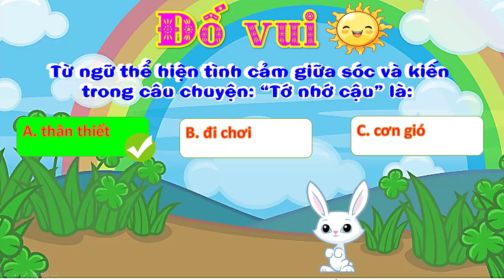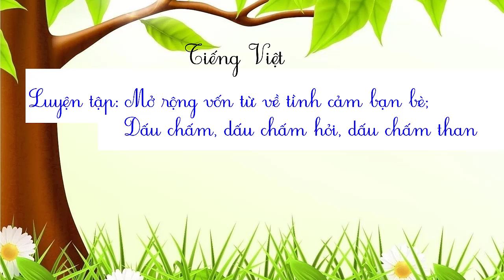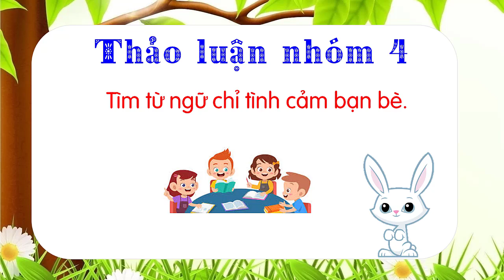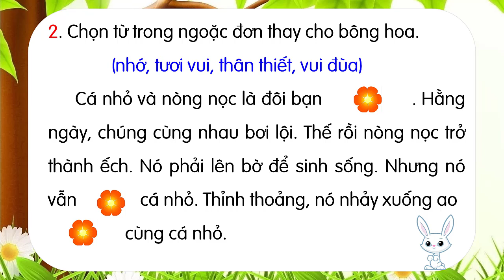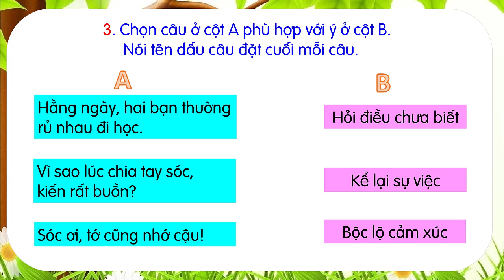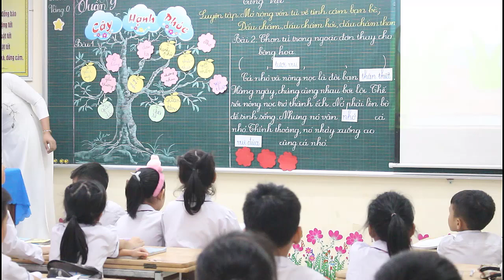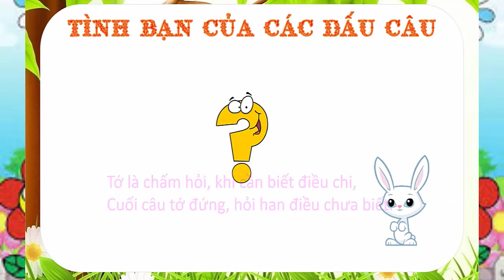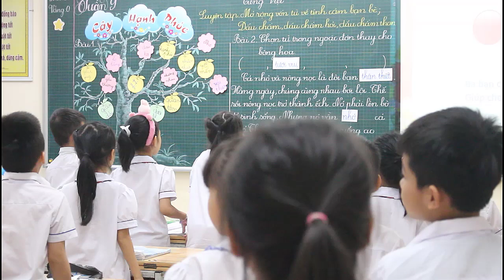Mở rộng vốn từ về tình cảm bạn bè; Dấu chấm, dấu chấm hỏi, dấu chấm than| Tiếng Việt lớp 2| Cô Thu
Tiếng_Việt_lớp_2 # Kết_nối_tri_thức